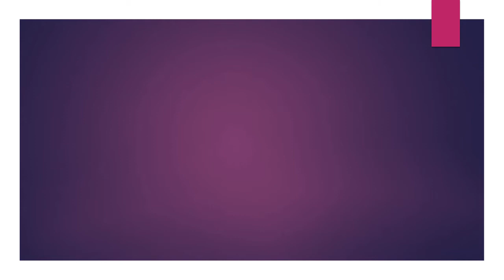STREAM : 12.18.18 | PROCESIÓN Virgen de Guadalupe Cercado 2018 LIMA PERÚ | [01-03]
12.18.18 - Virgen de Guadalupe Cercado 2018 - PREVIEW
12.18.18 - Virgen de Guadalupe Cercado 2018 - [01-03]